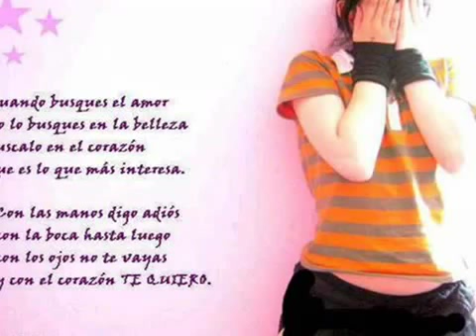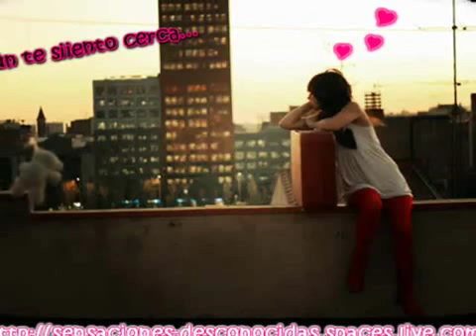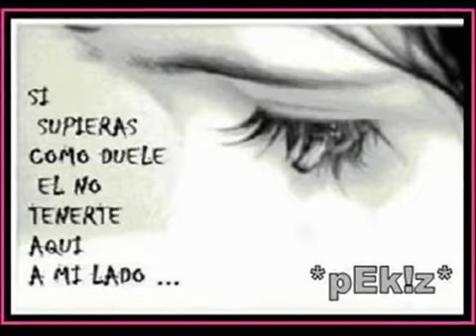Solido " lo intento "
HUGOEC14